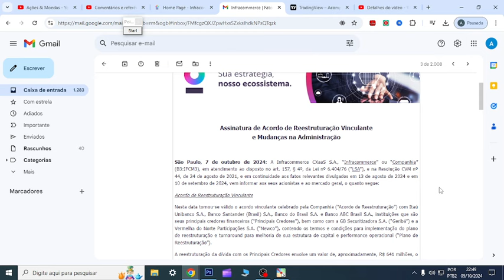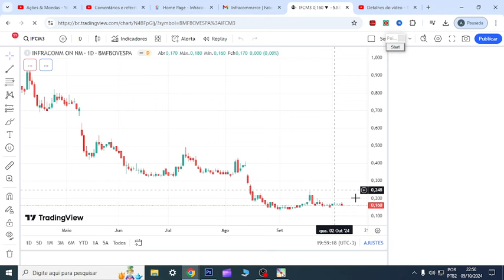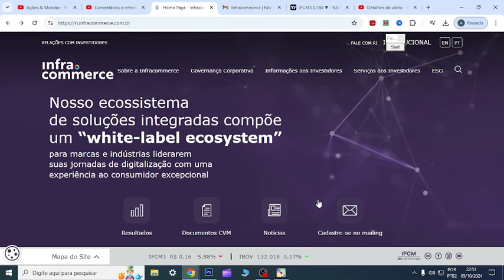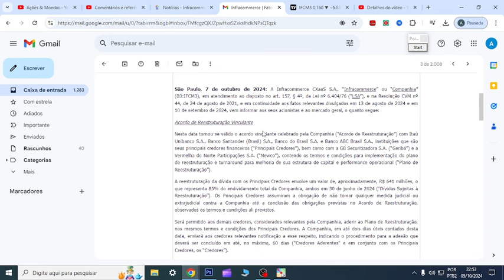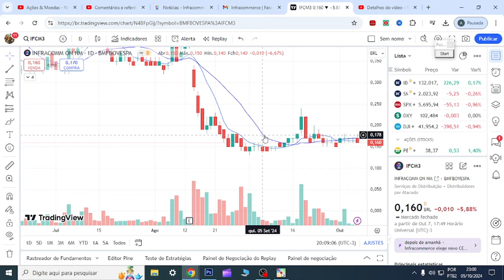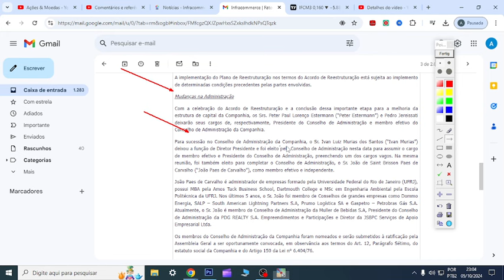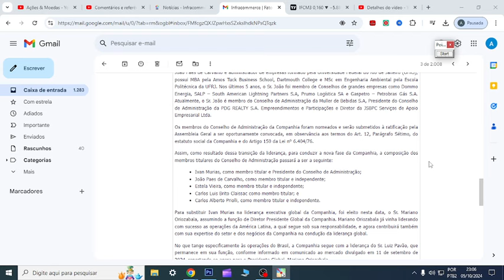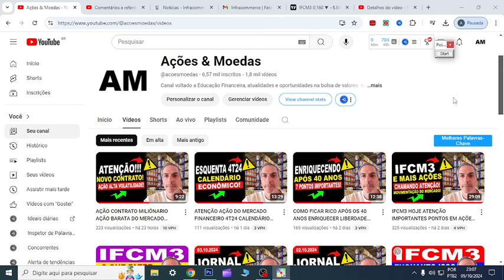IFCM3 HOJE ATENÇÃO NOVO FATO RELEVANTE E IBOVESPA HOJE INVESTIMENTOS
00:00 Início
01:00 Dúvidas
05:44 Conclusão